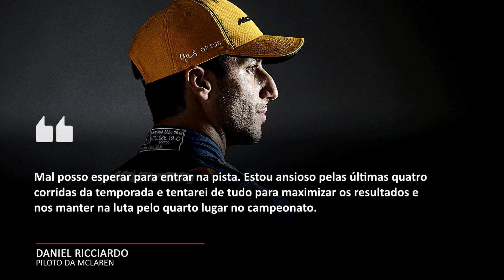RICCIARDO ESTABELECE ALVO PARA SUAS 4 CORRIDAS FINAS NA MCLAREN | FÓRMULA 1 | GP365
As principais notícias de Fórmula 1, sempre de forma rápida e direta ao assunto: Esse é nosso objetivo aqui no canal GP365.